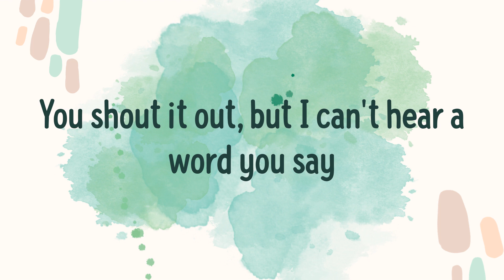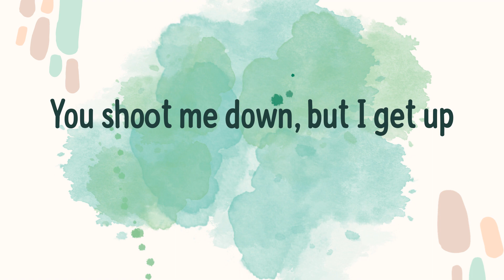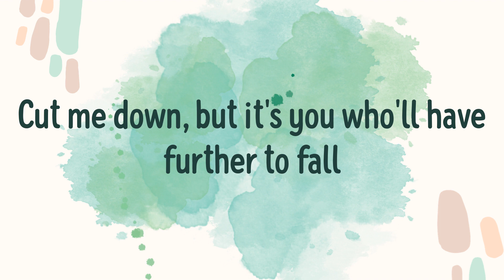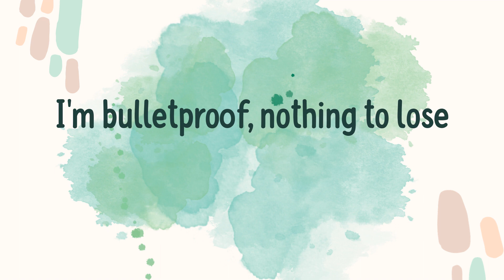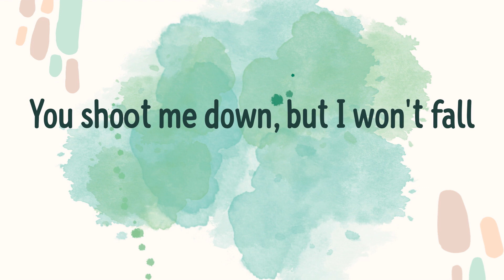Titanium (Lyrics) - David Guetta, Sia \ Catchy Pop Chorus